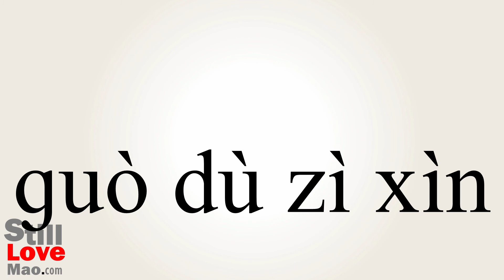How to Say Overconfident in Chinese